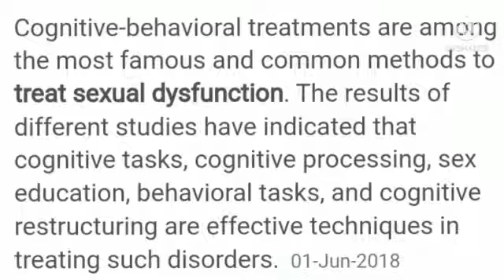COGNITIVE BEHAVIOR, PART 34